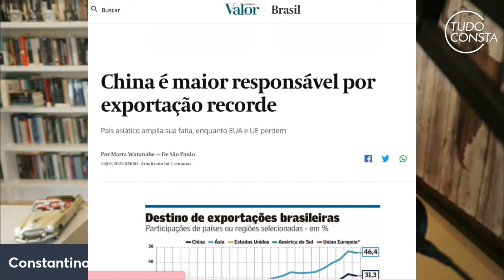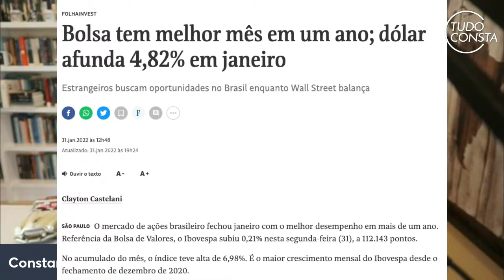Constantino desmascara narrativa de Amoedo contra Bolsonaro | Cortes do Consta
Rodrigo Constantino desmascara falta narrativa de João Amoedo do partido novo contra Jair Bolsonaro.
Na live Tudo Consta Rodrigo Constantino expõe torcida contra de João Amoedo do quanto pior melhor.
Rodrigo Constantino monstra como a economia vem melhorando apesar do ambiente instável.

● VIDEO COMPLETO ●

● SITE OFICIAL ●